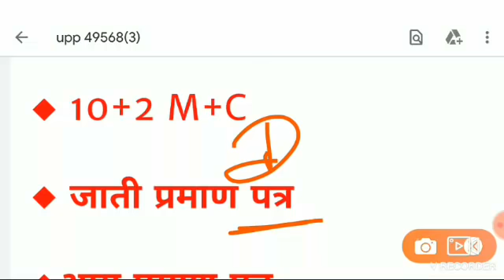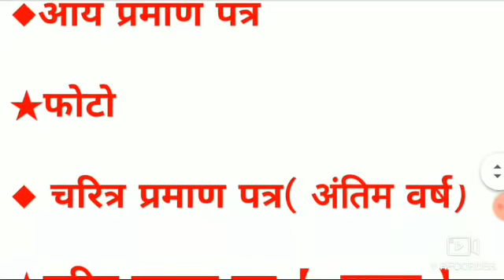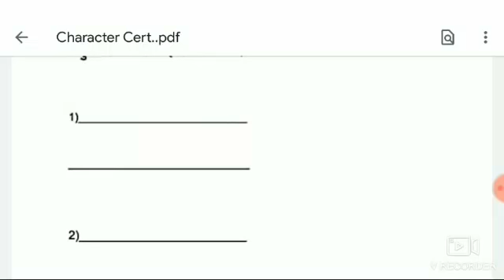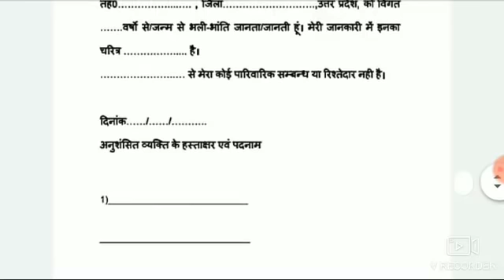UP POLICE 49568 MEDICAL DATE 2020 | UPP MEDICAL DOCUMENTS | UPP MEDICAL ADMIT CARD DATE 2020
UP_POLICE_2020_All_info 49568 बड़ी_खबर! कोर्ट का फैसला जल्द भरी जाये शीटें |Up Police constable 2019 | Upp physically

We

Upp _Seecond_merit_list_2019